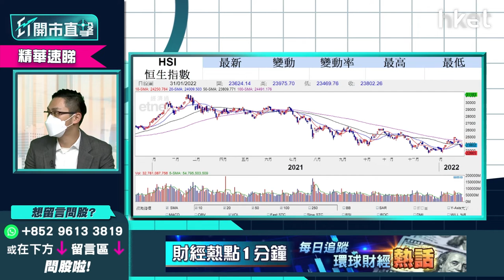【ET開市直擊】（精華）本港第5波疫情如再加劇 對港股影響多大？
本港第5波新冠疫情嚴峻，連日過百宗確診個案，昨日年初三單日增142宗確診，121宗為本地個案，創第5波以來單日新高，消息指今日年初四約增130宗確診，如本港第5波疫情再加劇轉差，對港股影響多大？中薇證券研究部董事黃偉豪（Ravi）為你分析，立即點擊收看/收聽。

**重溫今早《ET開市直擊》港股虎年開局  英國再加息滙豐上衝有何啟示？

Time code
01:08 - 港股今日焦點速覽
01:41 - 美股外圍市況速覽+港股ADR表現
03:15 - 亞太股市早段市況速報
03:39 - Meta(FB.US)業績差拖累美股投資信心   瘋狂波動格局持續？
04:23- 美股難再彈升破頂
06:13- 美股要小心大跌   隨時有大調整
07:05- 哪些美股值得睇好？
09:02 - 觀眾問股：Meta(FB.US)大瀉對騰訊(00700)影響如何？
11:03 - 港股上日市況速覽
11:53- 恒指牛年跌逾兩成   虎年開局怎預示？
12:55 - 恒指全年可觀   預計銀行股、內房股等傳統股繼續強勢
14:22 - 預計美國上半年加息力度大    預料恒指第二季中後段才開始好轉
15:40 - 今年內地料相對鬆綁隱經濟    對港股有相對支持
16:19 - 觀眾問股：如香港疫情轉差   對股市影響多大？
17:22 - 英倫銀行加息0.25厘  滙豐(00005)可再追入？短期可上60元？
20:44 - 東亞銀行(00023)可否受惠加息？選中銀香港(02388)、渣打(02888)更好
22:01 - 港股開市前市況速報
23:58 - ET個股推介：中海油（00883）
27:18 - 消息股速報：比亞迪(01211)、網龍(00777)、新創建(00659)、晶苑國際(02232)、愛康醫療(01789)、日清食品(01475)
28:43 - 觀眾問股：九龍倉（01997）未有貨前景點睇？值得留意？
30:39 - 觀眾問股：香港電訊（06823）今日開市可入一注收息？
31:37 - 觀眾問股：電動車股今年點睇？吉利汽車（00175）29元買入可否重上20元？
33:46 - 觀眾問股：中國平安（02318）61元有貨怎操作？
35:16 - 觀眾問股：友邦（01299）今年策略如何？上望多少？保險股今年前景點睇？
36:34 - 觀眾問股：招商銀行（03968）仍然可以？
38:23 - 觀眾問股：吉利汽車（00175）20元買入甚麼價位要止蝕？
39:20 - 觀眾問股：阿里健康（00241）6.8元有貨現價止蝕？
40:23 - 觀眾問股：Google（GOOG.US）vs Amazon（AMZN.US）跟入邊隻更值搏？買賣策略如何？
43:38 - 港股開市初段市況速報
44:00 - 觀眾問股：政府指第五波疫情一發不可收拾    港股注定向下？想炒宅經濟股香港科技探索（01137）怎部署？
46:36 - 觀眾問股：華能國際電力（00902）4.5元買入有機會返家鄉？
49:20 - 觀眾問股：新特能源（01799）15.1元買入點睇？
51:00 - 觀眾問股：國泰航空（00293）可否低撈？搏股價低無可低
53:04 - 觀眾問股：光大環境（00257）5.72元買入可繼續持有？
54:53 - 觀眾問股：中華煤氣（00003）現價可買入嗎？港華智慧能源(01083)更值搏？
56:57 - 觀眾問股：中國建材（03323）現價可買入嗎？策略如何？
58:07 - 觀眾問股：瑞聲科技（02018）未有貨可以買入嗎？
1:00:15 - 港股開市初段市況速報
1:00:28 - 科技股、新能源車股速報
1:01:18 - 消息股跟進：比亞迪(01211)、網龍(00777)、新創建(00659)、晶苑國際(02232)、愛康醫療(01789)、日清食品(01475)
1:01:49 - 銀行股、濠賭股速報
1:02:37 - 財經日誌提提你